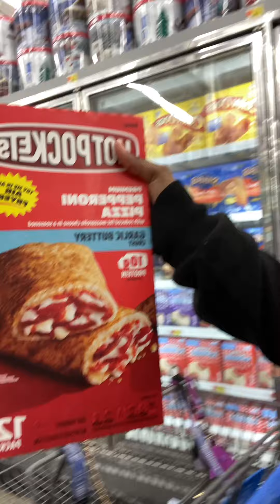Come grocery shopping with me at Walmart before I go clock in to my 9-5 job🥰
Don’t forget to follow me on all Social Media Accounts!!!